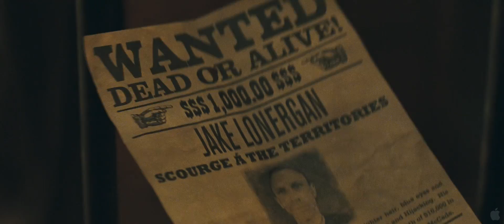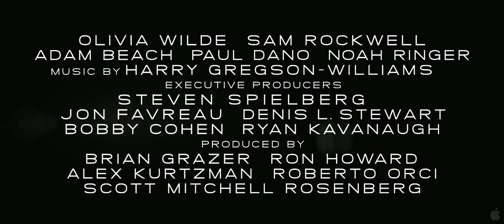Cowboys & aliens - trailer (Hd)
Este trailer, representa a la película "cowboys & aliens", protagonizado por el famoso actor daniel craig, tambien conocido como el nuevo "james bond" (007); este film atribuirá gran accion y emoción para sus espectadores, ya que es uno de los largometrajes sobresalientes en el año 2011...